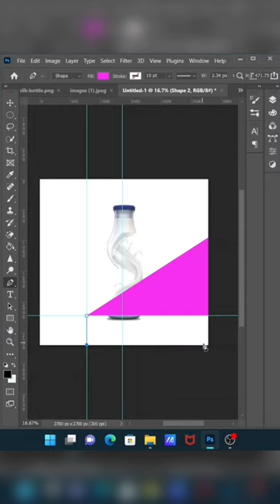Milk Bottle Splash Effect Making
Milk Bottel Spash Effect Making | How to Maje Splash Effect in Photoshop | Photo Editing Videos | Photoshop Tutorial
photoshop photography photo editing photo editing app in pc photo editing app in mobile how make 3d effect in Photoshop Lightroom tutorial after effects picsart hd wallpaper for mobile how to make mobile photography mobile photography instagood instareels